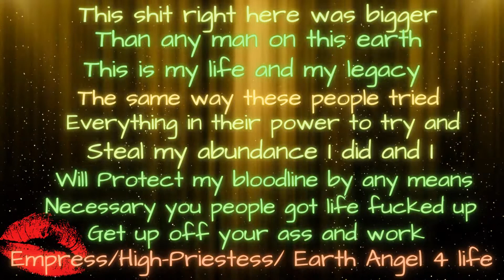MS. Empress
I will trust you alright when I read that soul like a fucken book stop watching me and studying me before I light that ass up you better go play with your mom's balls Y'all want to play these games come near me and see were that ass will be mentally, physically, emotionally, and spiritually. Y'all be watching me not realizing that I am watching y'all plan all your shit out and looking stupid just stop it already nobody in their right mind will do this but lost desperate thirsty people at least y'all have big enough balls to try and do this trying to send your dirty minions my way